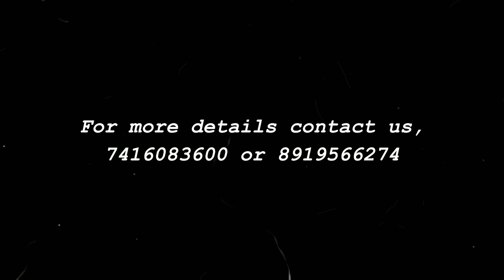N-80 Rosso corsa Handcrafted || Zardozi work saree || Pure creap fabric...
We ship across the globe (Charges apply)

For more details contact:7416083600 or 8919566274